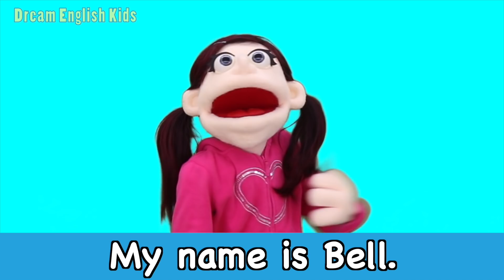Dinosaur Run and more Kids Songs | Dream English Kids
Original Songs by Matt

Copyright Dream English Kids 2021.